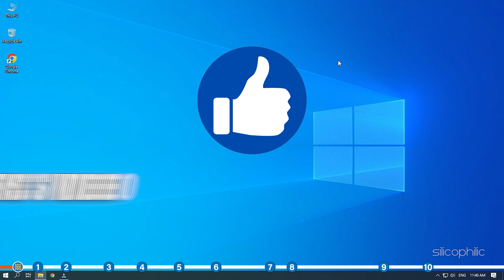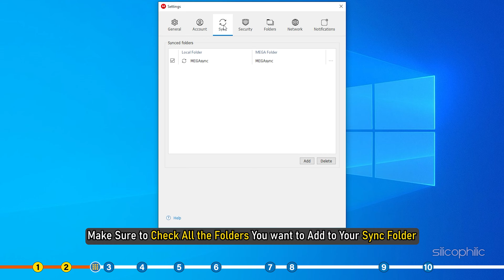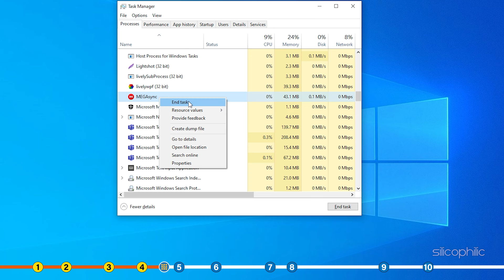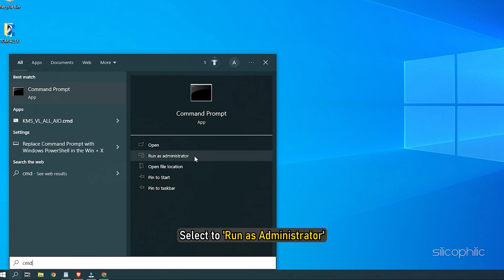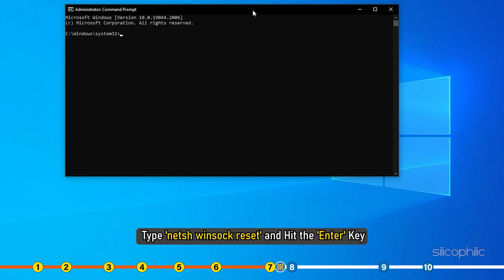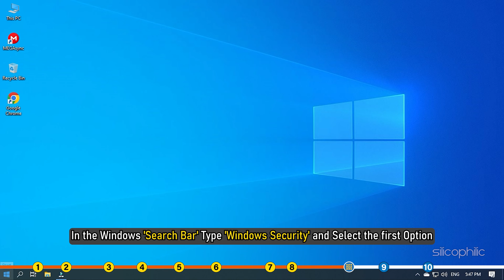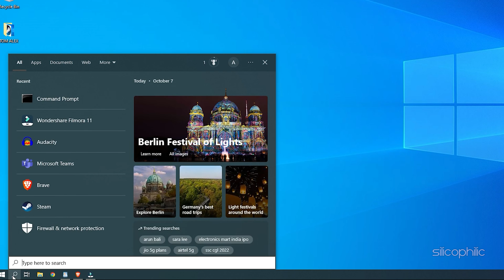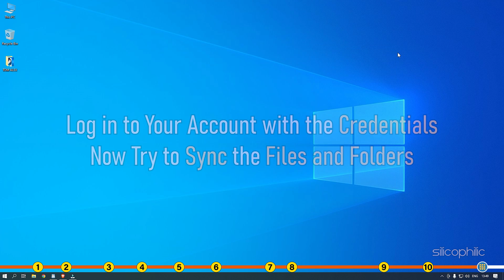How to Fix Mega Sync Error | Mega Not Syncing | MEGASync Not Working [10 Methods]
If Mega not syncing on your PC or MEGASync Not Working on Windows 10 or Windows 11, then we know how to solve it. Watch this video till the end and learn how to fix Mega Sync Error.

Timestamps:
00:00 Intro
01:02 Check Internet Speed
01:37 Check the Mega Sync Settings
02:30 Check Mega Server Status
03:11 Restart Application
03:57 Update Mega App
04:43 Run SFC Scan
05:50 Reset the Winsock
06:17 Uninstall Antivirus
08:11 Temporary Disable Firewall
09:06 Reinstall Mega